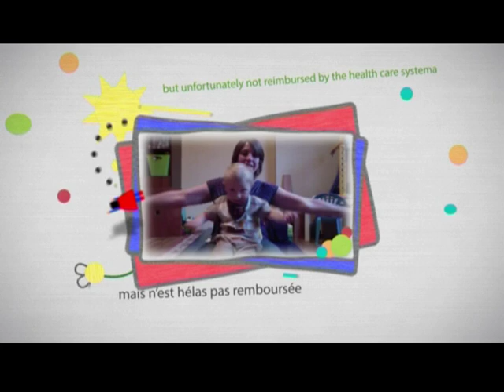La Ronde d'Adrien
Rejoignez et soutenez la Ronde d'Adrien !